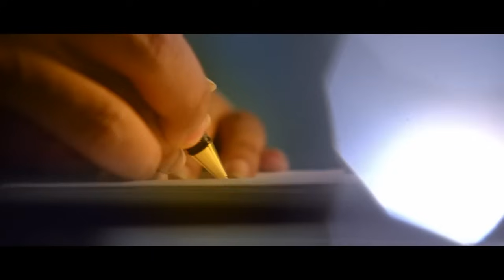Kannadi Vaathil London Bridge Movie Video Song HD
London Bridge is an upcoming Malayalam film directed by Anil C. Menon starring Prithviraj Sukumaran, Mukesh, Andrea Jeremiah and Nanditha Raj in the lead roles.The film penned by Jinu Abraham will be entirely shot in the United Kingdom. Rahul Raj composed three original songs and left the project owing to scheduling conflicts. Thus Carnatic vocalist Dr. Sreevalsan Menon was hired to compose two additional songs and Gopi Sundar was signed in to compose the background score. The film is produced by Antony Binoy and Sathish B under the banner Ordinary Pictures.